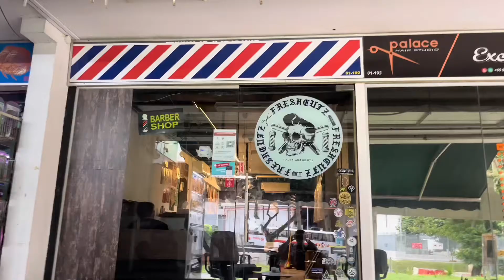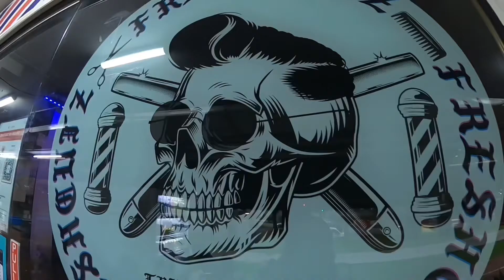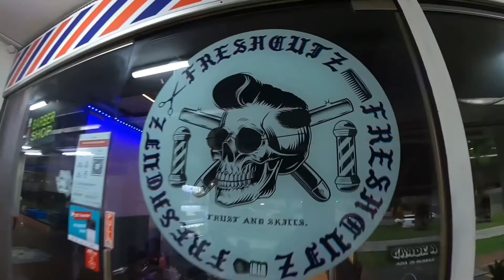BBQ JOGET2 MAKAN2‼️🍔🥤 | FRESHEST CUT EVER💈🔥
Sharing w you guys my experience only☺️ i hope you guys enjoy the video.

Want to get hair done?  Lai lai‼️